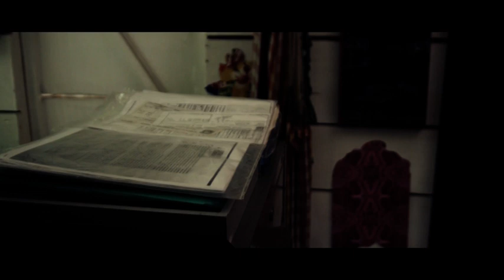LINA BO BARDI. Poesía Precisa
arquia/documental 38. LINA BO BARDI. POESÍA PRECISA, documental dirigido por Belinda Rukschcio (Austria/Alemania, 2013-54').

Título original: Precise Poetry. Lina Bo Bardi's Architecture
Tráiler del documental editado por Fundación Arquia.

Lina Bo Bardi (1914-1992) Resulta una de las voces más singulares de la arquitectura del siglo xx. Desde su condición de arquiteta en Brasil, un país, primero extranjero, y después apasionadamente propio, Bo Bardi supo adaptar la modernidad estética aprendida en su Italia natal al servicio del público. Obras tan personales como la casa de vidrio, el SESC Pompeia o el Teatro Oficina de São Paulo, junto a la exuberante etapa en Salvador de Bahía reúnen el mejor legado de una trayectoria marcada por la libertad y el deseo de independencia.

El documental LINA BO BARDI. Poesía Precisa, de la realizadora Belinda Rukschcio, indaga, a través de distintas entrevistas a su smás directos colaboradores, en la trayectoria, la personalidad y los intereses de la arquitecta italobrasileña. Estructurado en sucesivas visitas a sus edificios, se muestran aquí unas obras vívidas y populares, aún plenamente vigentes, y perfecto reflejo de una rotunda posiciónideológica. Un cuarto de siglo después de su desaparición, la arquitectura de Lina Bo Bardi continúa, hoy, más presente que nunca.